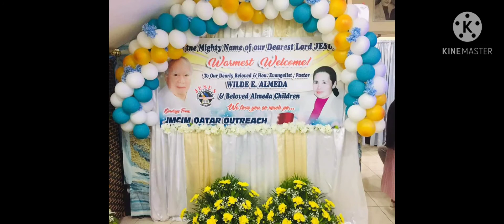Victorious 12th Church Anniversary JMCIM DOHA QATAR 🇶🇦